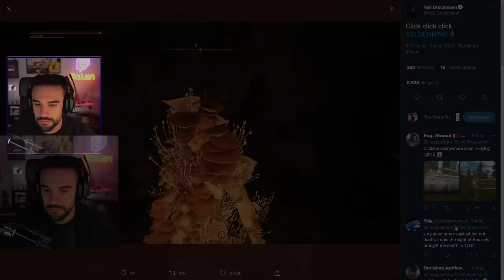OTRA CIUDAD SUBTERRÁNEA 👍 - Elden Ring #8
Otro día más en el que quiero ir a hacer algo principal y acabo en una ciudad subterránea llamada Benalmádena y tardo en salir de ahí 4 horas. Qué bonito es este juego.